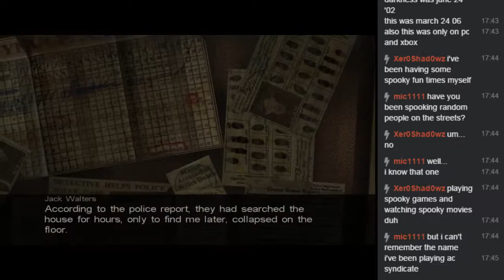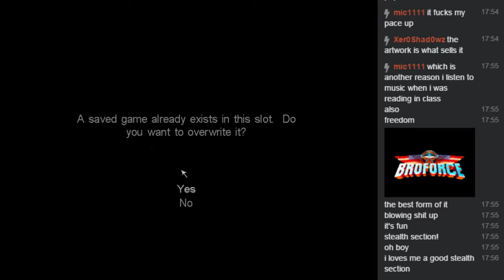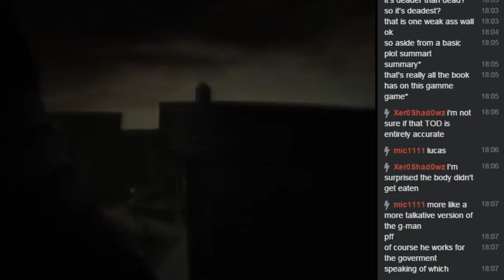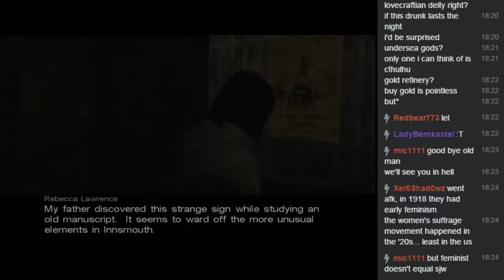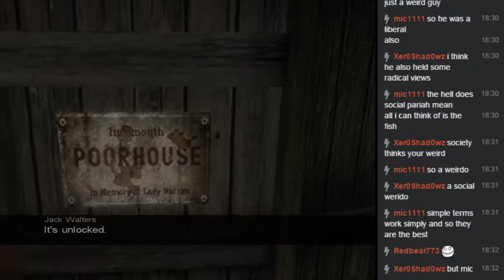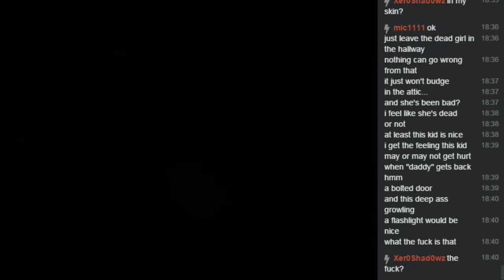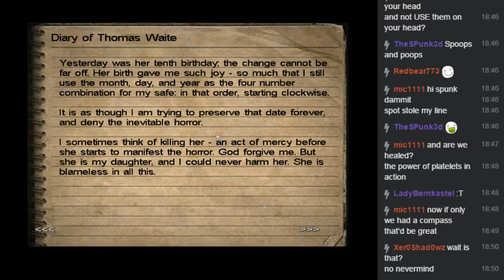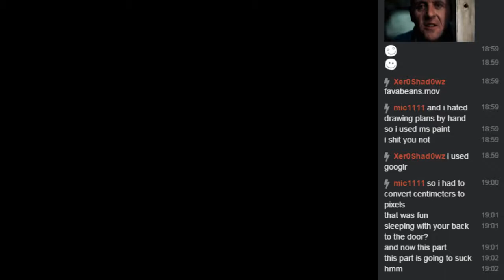Spookathon 2015 (Call of Cthulhu: Dark Corners of the Earth) Chapter 1: A Visit to the Old Town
In Innsmouth fishy folk abound.